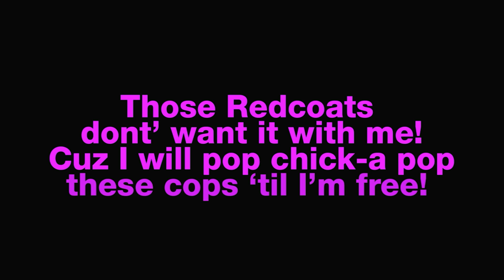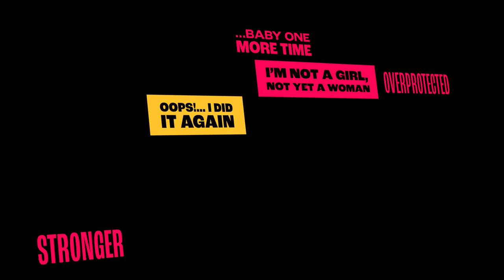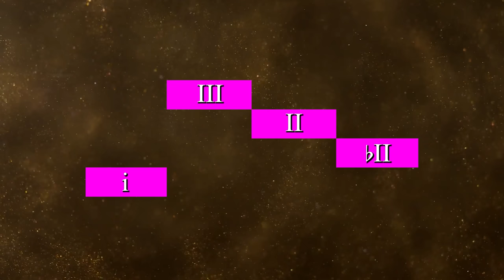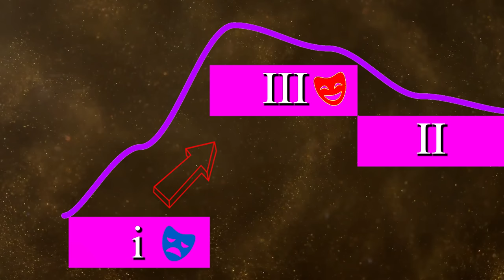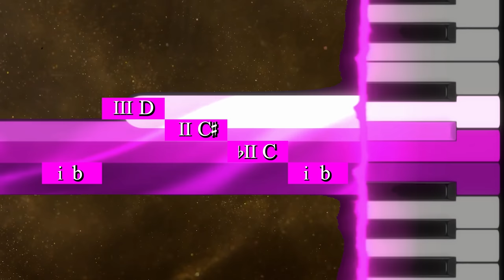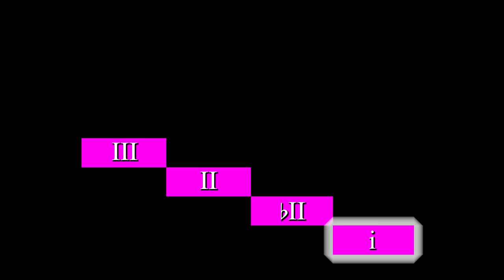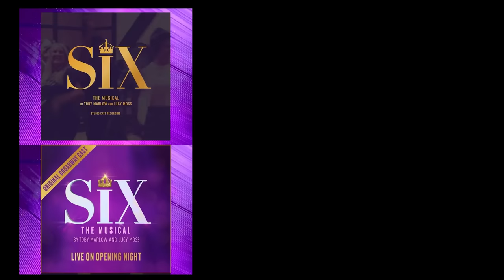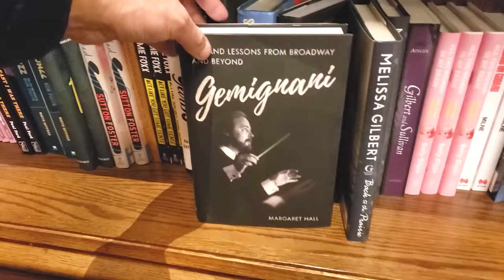How All You Wanna Do Works in Six (It's Britney)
0:00 Intro
0:21 Queenspirations
1:34 History Reclaimed
3:06 Musical Metaphor
4:05 Toxic Six Mashup
4:50 Britney on Broadway
5:33 Why Toxic?
9:11 The Final Kiss

All You Wanna Do is the emotional turning point of Six the Musical. But how does it work musically? What does it have to do with Britney Spears?

Vulture - Henry VIII’s Discarded Queens Get Their Revenge in Broadway’s Six

The Standard - Hit musical Six creators Toby Marlow and Lucy Moss talk making Henry VIII's wives into pop stars

Other images by Pixabay and Pexels.

Please like, follow, and comment at me!